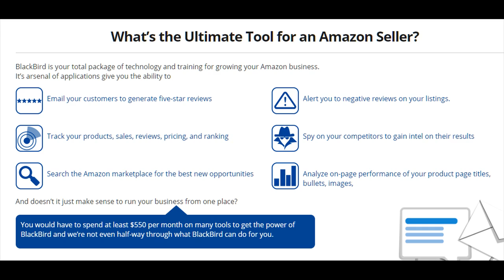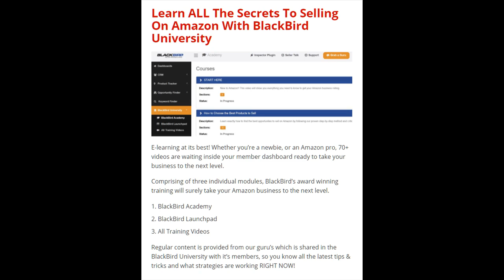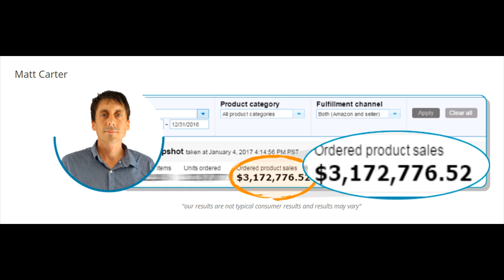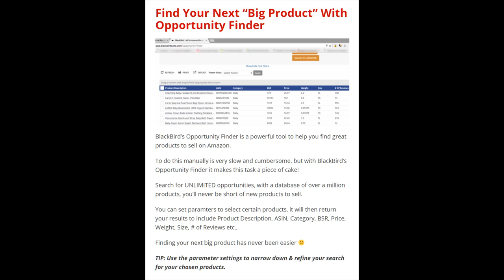[Blackbird Suite] Best Blackbird Suite Review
What is BlackBird?
BlackBird suite is cloud structured program. All users will have life time usage of a Participants Area where all software and associated training will be released. This isn't drip given, customers get access immediately to everything. The secret weapon that provides complete all-in-one coverage to Amazon sellers as well as start-to-finish training for people looking to get started selling on Amazon.

BlackBird suite is the best technology and training for growing your Amazon business. This Software Tools for Amazon Sellers was created by Steve Clayton, Matt Carter and Aidan Booth all Amazon 6 Figures Giants. Blackbird Suite arsenal of applications provide you with the ability to:
1. Email your visitors to create five-star reviews
2. Keep tabs on your products, sales, reviews, costs, and ranking
3 Search the Amazon . com marketplace to discover the best new opportunities
4. Spy on your opponents to get intel on the results
5. Run break up tests
6. Analyze on-page performance of your product titles on pages, bullets, images...
7. Keyword research
8. Manage budget and cut and dice sales data at the click of a button
9. IMMEDIATE ACCESS to Amazon . com coaches
See [Blackbird Suite] Best Blackbird Suite Review

It offers all the various tools sellers need in a single suite, yet is a small percentage of the expense of other alternatives. You'd would need to spend at least $550 monthly on many tools to get the energy of BlackBird.
BlackBird suite makes advertising on Amazon . com super automated, saving selling plenty of time.
Who's Behind BlackBird suite? [Blackbird Suite] Best Blackbird Suite Review
BlackBird suite originated by Steven Clayton, Matt Carter and Aidan Booth. Furthermore to presenting over ten years of instructing experience, we earn Hundreds of thousands on Amazon each and every year, so we realize this business design inside and out...

With a current user-base of over
1,200 Amazon sellers who collectively generate of $10,000,000
in monthly sales, BlackBird is mature (and reliable) technology and training.
So what is BlackBird? BlackBird is your total package of technology and training for growing your Amazon business. It’s arsenal of applications give you the ability to email your customers to generate five-star reviews, track your products, sales, reviews, pricing, and ranking plus search the Amazon marketplace for the best new opportunities.
Also this software allows you to spy on your competitors to gain intel on their results, run split tests, analyze on-page performance of your product page titles, bullets, images, manage finances and slice and dice sales data at the click of a button.
BlackBird is a complete set of tools for Amazon sellers, and also comprehensive training provided by highly successful Amazon sellers. It provides all the tools sellers need in one suite, yet is a fraction of the cost of other solutions.
You’d would have to spend at least $550 per month on many tools to get the power of BlackBird. BlackBird makes selling on Amazon super automated, saving selling a huge amount of time.